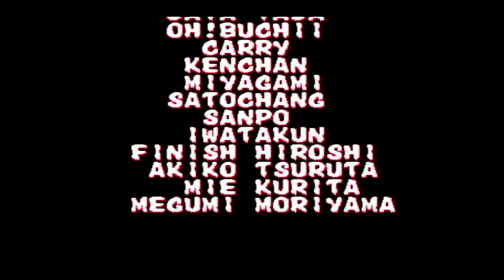【BGM】炎龍神 (Nippon Stage II) 不知火舞【餓狼2】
炎龍神 (Nippon Stage II) 不知火舞

餓狼伝説2の不知火舞でクリアしました。